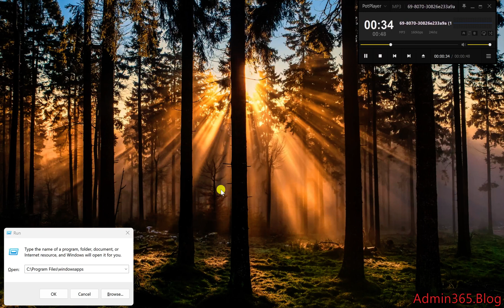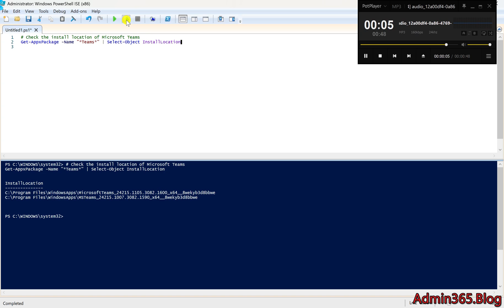How to Find Microsoft Teams Installation Path After MSIX Package Install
Discover where the new Microsoft Teams is installed when using an MSIX package. Learn how to access protected folders like C:\Program Files\WindowsApps and use PowerShell to find the install location

# Check the install location of Microsoft Teams
Get-AppxPackage -Name "*Teams*" | Select-Object InstallLocation